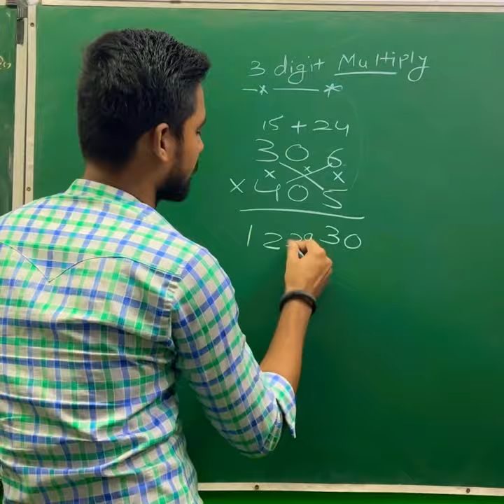3 Digit Multiplication✅